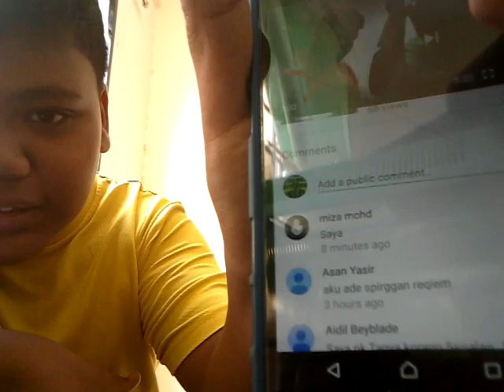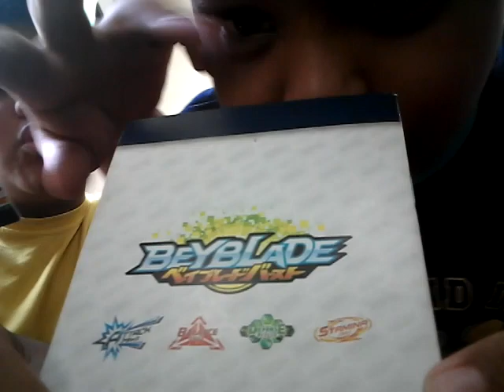Q & A #2 From BG Squad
Sorry banyak stop